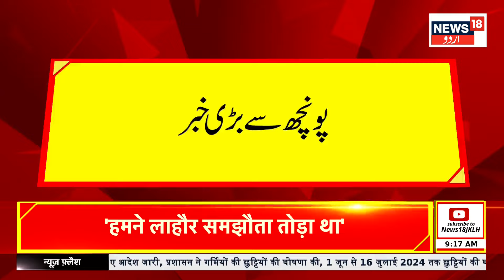Breaking News: پونچھ سے بڑی خبر | Poonch | Jammu Kashmir | Pakistan | News18 Urdu